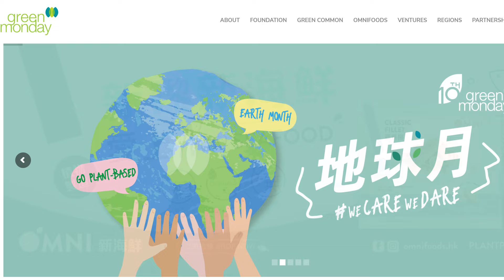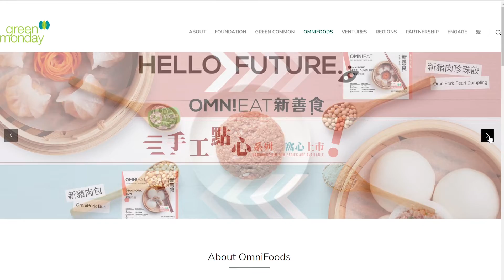Plant-Based Meat, Aas A Huge Mission That Is Beyond Novelty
Green Monday, a successful Hong Kong social enterprise, not only sells their vegetarian meat products around the world but also has a mission to 'save the earth'. So what is their mission and why have they been so successful?

We are the first social innovation media brand, with a special focus on social problems, innovation & ideas, social business, design and etc.